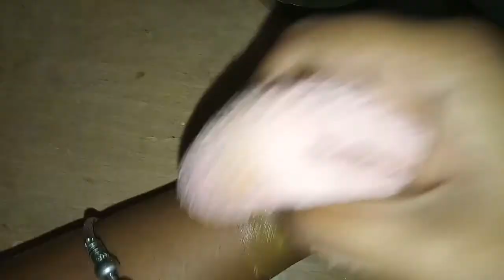Oily skin face pack for skin whitening